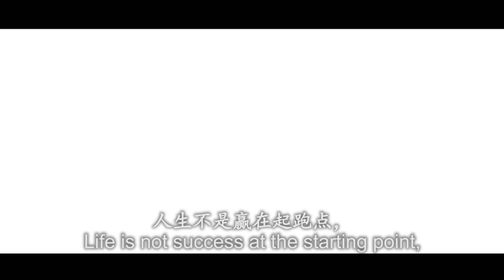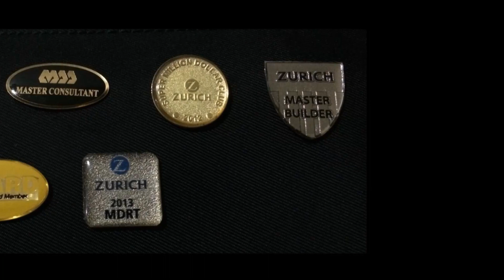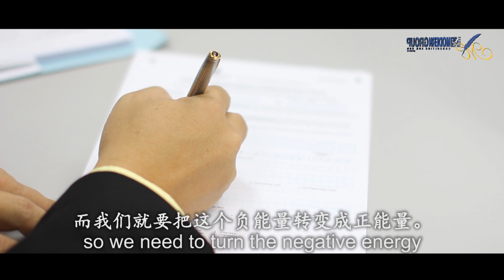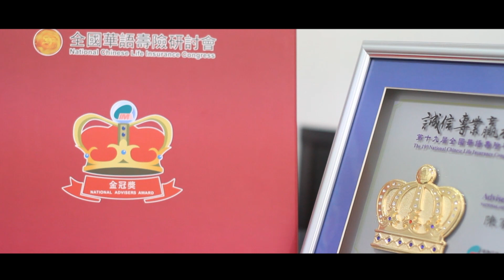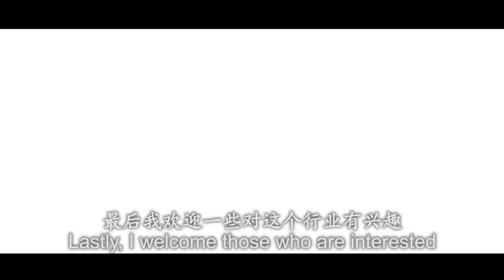Modern Group Consulting Portfolio Video: Tan Seng Kok